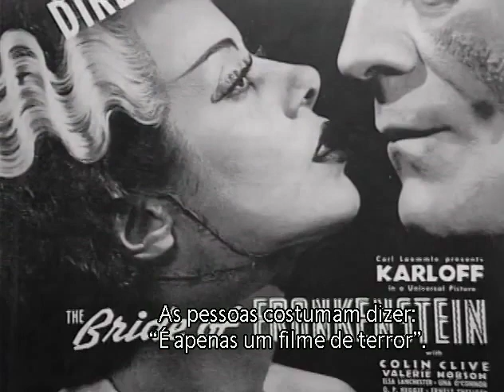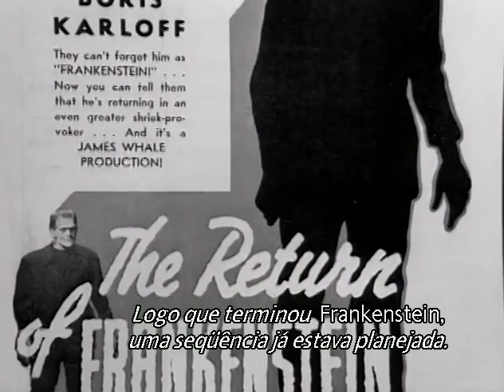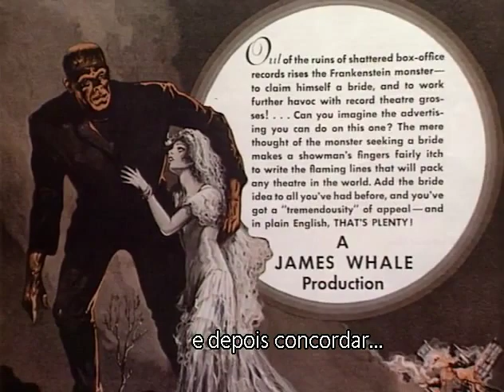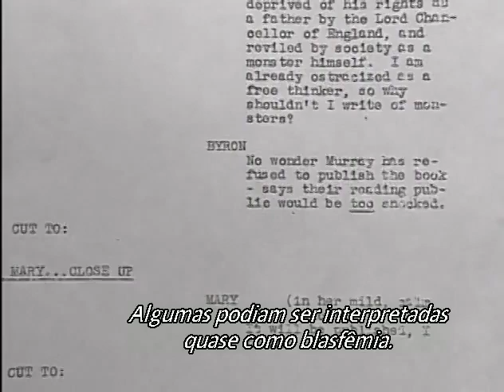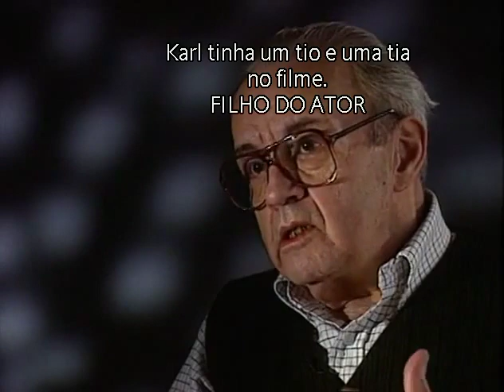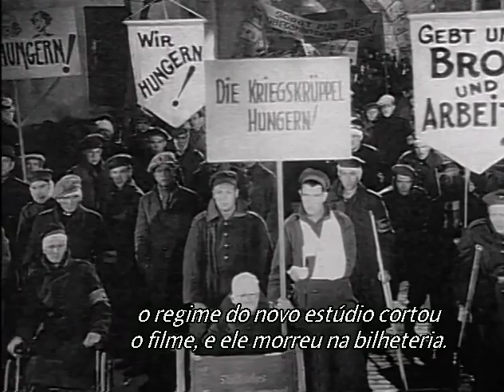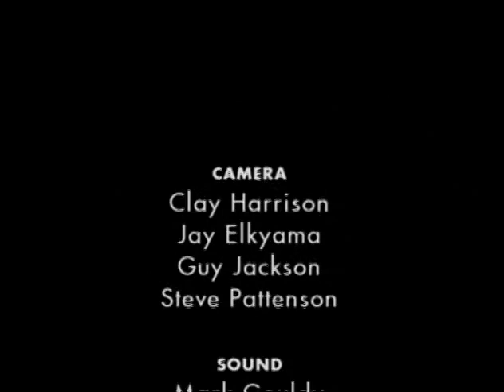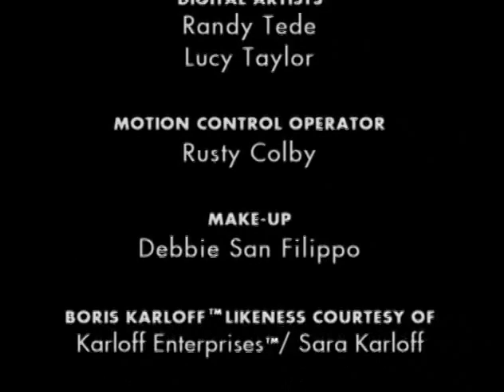07 She´s Alive - Creating The Bride Of Frankenstein (Legendado PTBR)